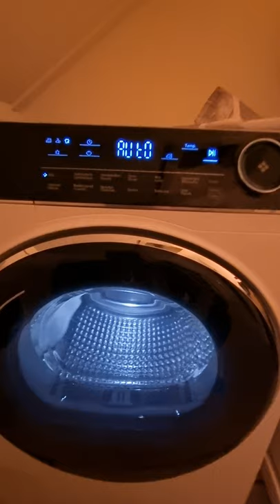haier warmte pomp droger